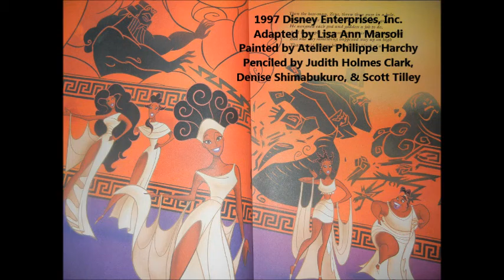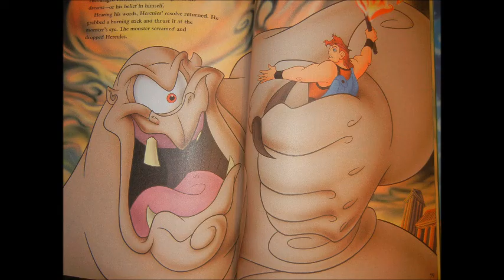hercules picturebook trailer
Video created for a Children's Literature college course at the U of M.